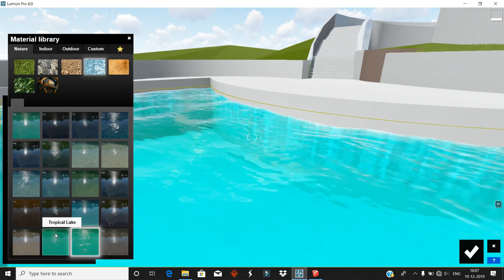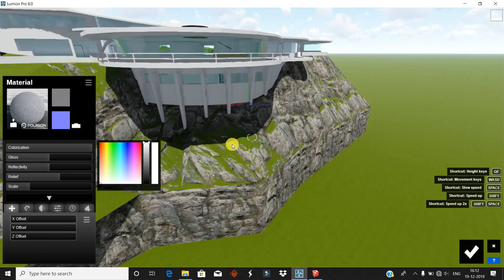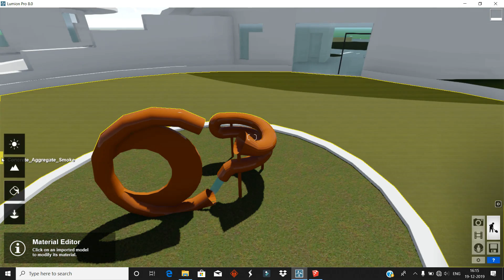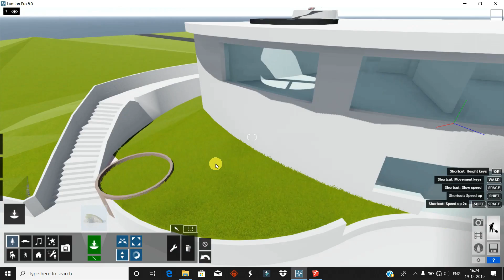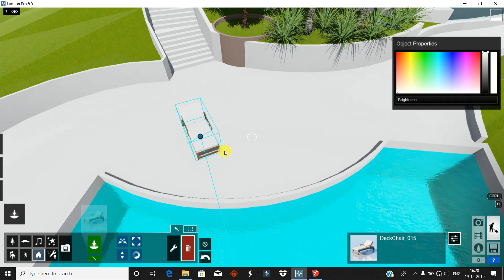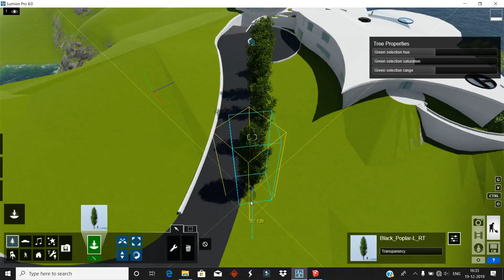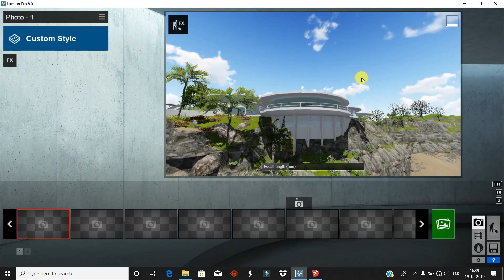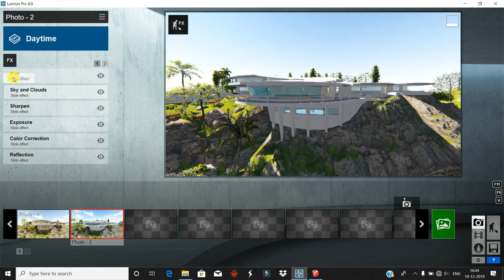MODERN IRON MAN HOUSE DESIGN WITH LUMION RENDERING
Modern iron man house sketchup design workflow to lumion
3D Visualization and Render in LUMION 8
100% Lumion, no post production
NGG ARCHITECT STUDIOS